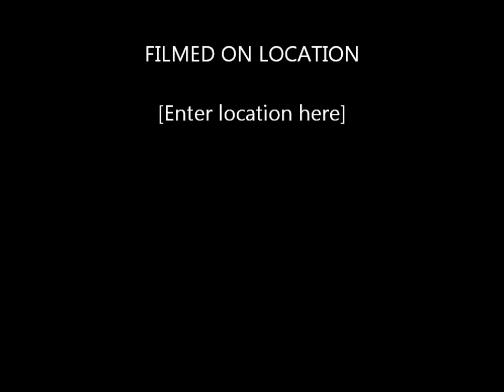Olaf swimming part 1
Olaf having fun in a bathtub